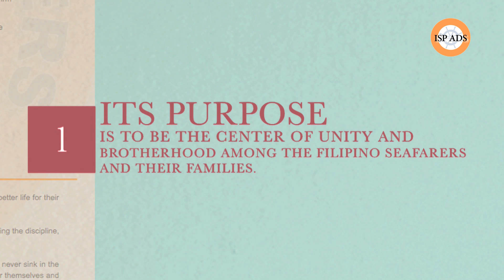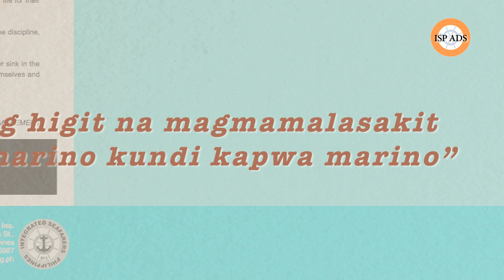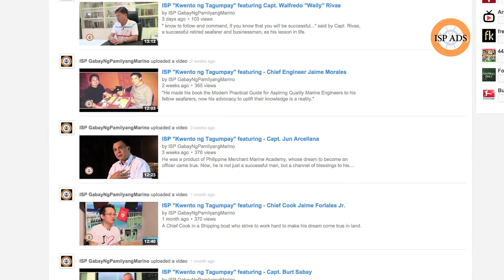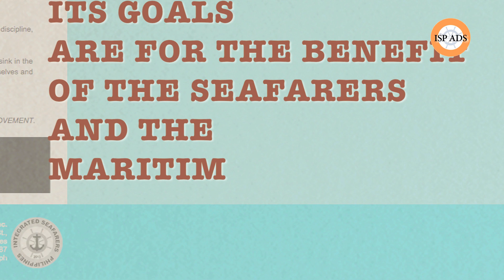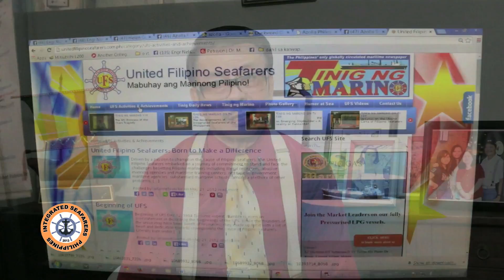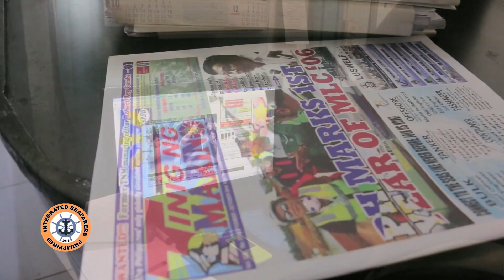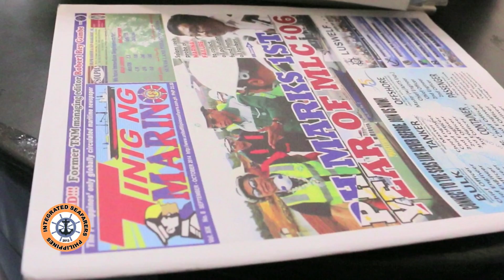ISP "Kwento ng Tagumpay" featuring Engr. Nelson P. Ramirez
Educational attainment and going to a high standard Maritime School is not a barrier in becoming a Marine Engineer, but the guts and determination on how hard you want it.